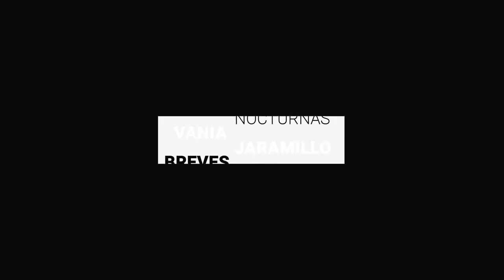Urge diputada generar cambios en Ley General de Desaparición | Breves de a Zona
- OCL pide a la federación coordinar atención a homicidios atribuibles al crimen organizado.
- Salamanca va por el sexto director de SeguridadPública, lo envió la Coordinación Estatal de GN.
- Urge diputada generar cambios en Ley General de Desaparición.